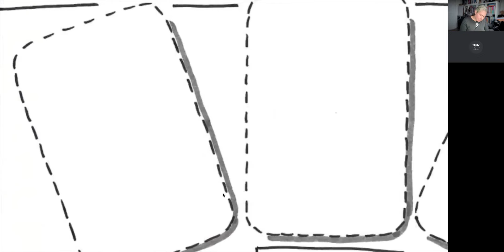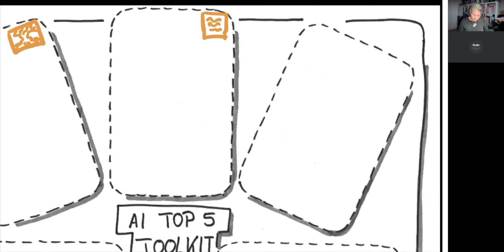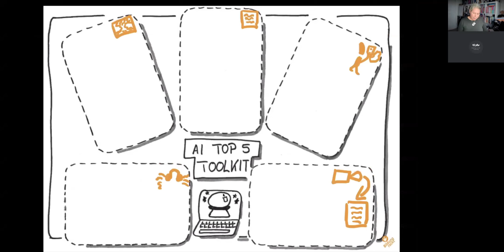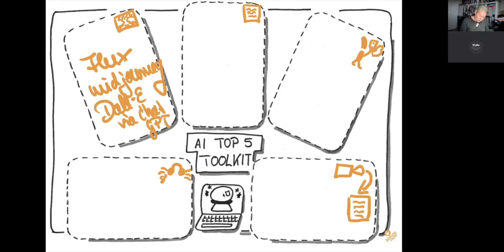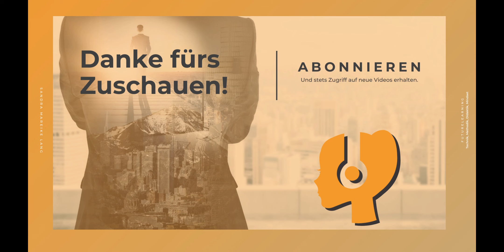Die 5 BESTEN KI-Tools für Deinen Erfolg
Schluss mit Tool-Wahnsinn: Die Top 5 KI-Tools, die Du wirklich brauchst.

Kennst Du das Gefühl, Dich vor lauter Tools im KI-Dschungel nicht mehr zurechtzufinden?

In der neuen Folge entwirren wir genau diesen Dschungel und ich zeige Dir die fünf wichtigsten KI-Tools, die Du wirklich brauchst. Welche Tools sind das, und wie findest Du die passenden für Dich? Was hat Deine Rolle, Deine Zielgruppe und der jeweilige Anwendungsfall damit zu tun? Dieser Fragen gehen wir nach, damit Du die besten Entscheidungen treffen kannst.

In meinem neuen Leitfaden stelle ich Dir meine persönlichen Favoriten vor – von Flux und DALL-E für Bilder, über Textgeneratoren wie ChatGPT und Claude, bis zu Video- und Musiktools wie SpiritMe oder Suno. Du wirst überrascht sein, wie viel Du mit nur fünf gut ausgewählten Tools schaffen kannst – bis zu 65% Deiner Aufgaben!

Erfahre außerdem, warum ChatGPT allein schon einen Großteil Deiner To-dos abdeckt und wie Du durch klare Entscheidungen Zeit und Nerven sparst. Hol Dir praktische Tipps und finde Deine eigenen „Top 5 KI-Tools“!

Darum geht’s im Überblick:
🤘Die fünf wichtigsten KI-Tools
🤘Wie Du Deine eigene Top 5 findest
🤘Mein KI-Tool-Leitfaden
🤘ChatGPT als vielseitiger Helfer

Am Ende dieser Folge interessiert mich besonders: Was sind Deine Top 5 KI-Tools?

Bis demnächst auf Deinem Screen,
Mareike

Komm in die kostenlose "Bildung rockt mit KI" - Community

Möchtest Du Dir den Podcast lieber im Audioformat anhören?